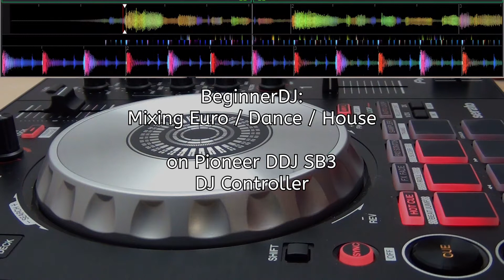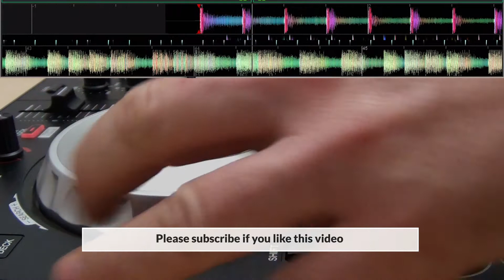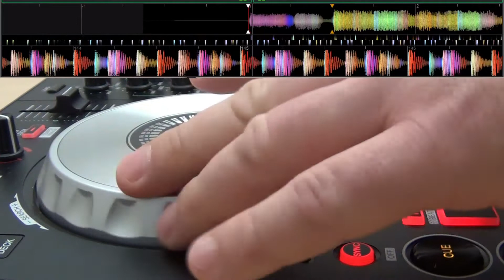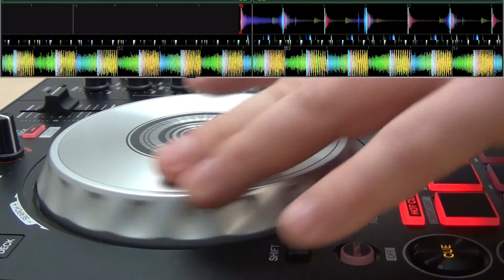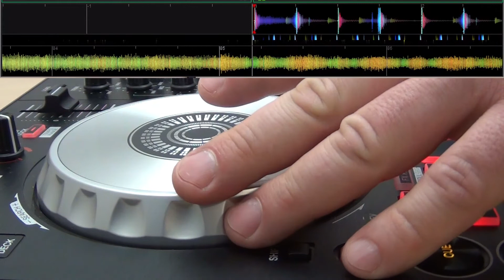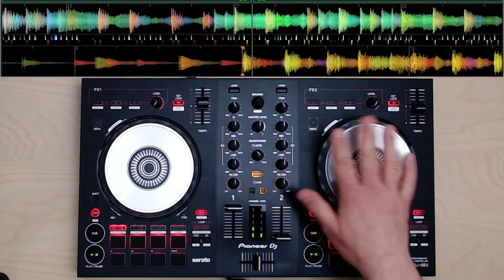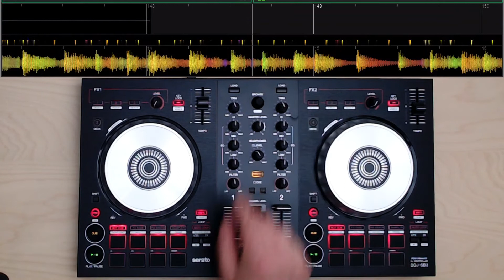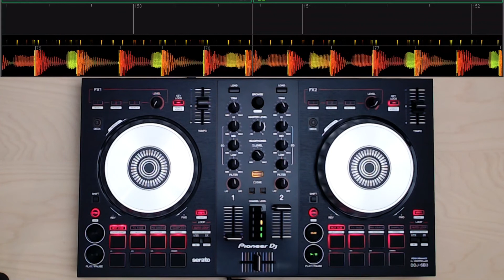Pioneer DDJ SB3 - Dance House DJ Mix with Robin Schulz, Eric Prydz, Swedish House Mafia, Hugel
This is a 40 Minutes Dance House Mix DJ Mix with the Pioneer DDJ SB3 DJ Controller with the Serato DJ Lite Software.

This Pioneer DDJ SB3 DJ Mix includes chart hits by Robin Schulz, Eric Prydz, Swedish House Mafia, Hugel, Inmanbek, Goodboys, Avaion and many more.

DJ Software: Serato DJ Lite
DJ Controller: Pioneer DDJ SB3